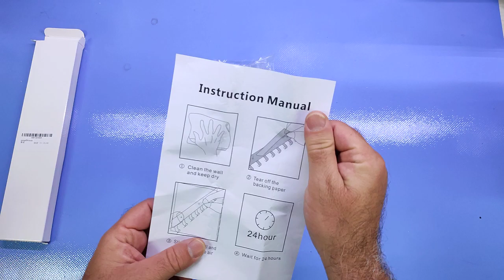pickpiff 8 ganci autoadesivi resistenti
Barra con gangi semplice ma funzionale!

Il prodotto lo potete trovare ed acquistare qui

Recensione:
Come potete vedere nel video, questi ganci adesivi sono montati su una barra metallica e dotata di un nastro biadesivo a tutta lunghezza.
Il tutto è realizzato in acciaio verniciato di nero con uno spessore di un paio di millimetri che dovrebbe garantire una buona tenuta ai carichi.
Dal punto di vista della tenuta, l'ampia superficie dotata di biadesivo garantisce una presa sufficiente a sostenere abiti e giacche senza particolari problemi, anche se il ridotto spessore del gancio non consente di mettere più di un paio di capi per gancio.

Il prezzo di circa 9 euro è corretto vista la semplicità del prodotto.

Unboxing di pickpiff 8 ganci autoadesivi resistenti
Grazie.